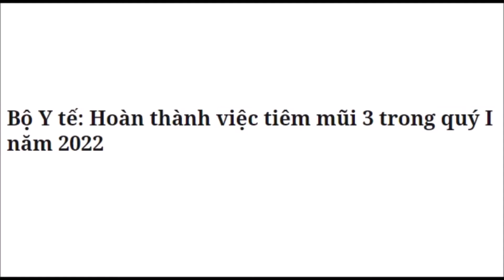Bộ y tế : Hoàn thành việc tiêm mũi 3 trong quý I năm 2022